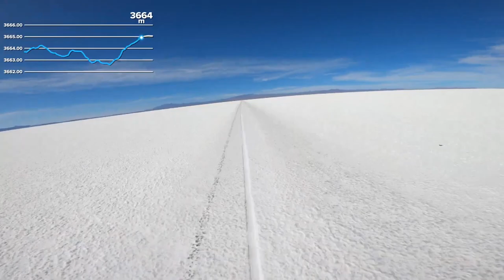Paraná em Pauta Entrevista: Evandro Portela